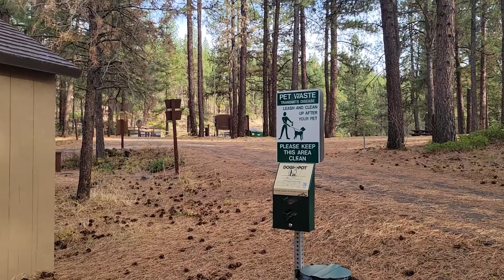Klamath River Canyon, 10-2022